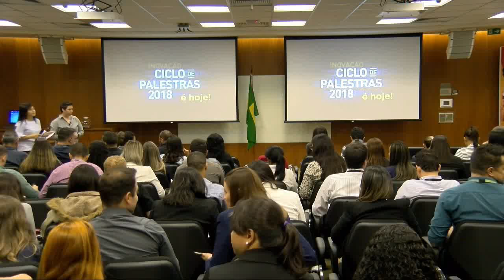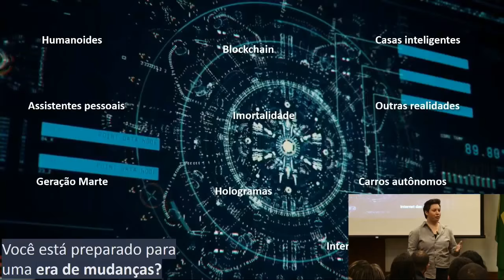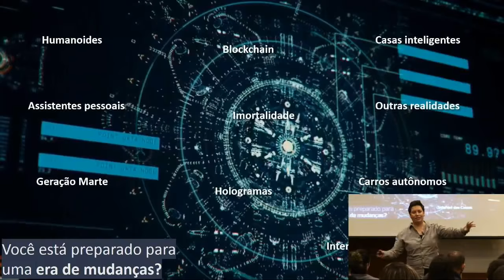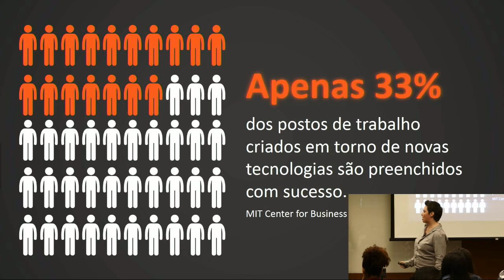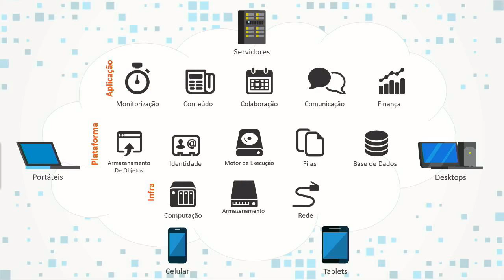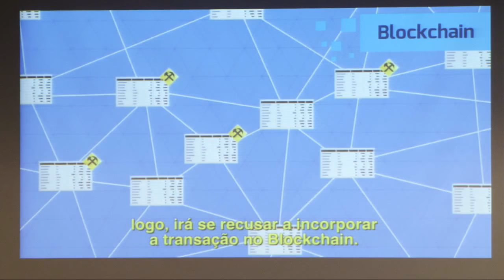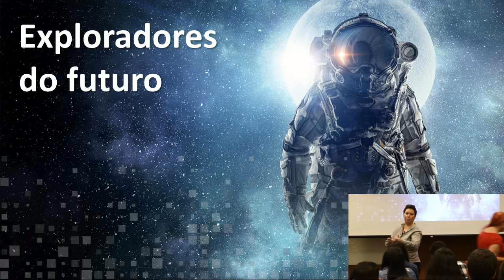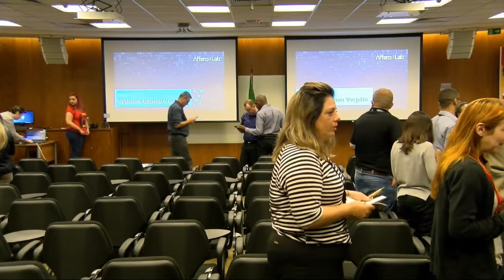McDonald's Live -Brasil